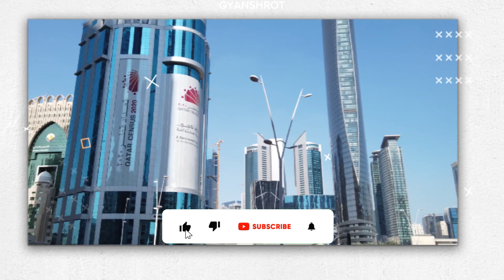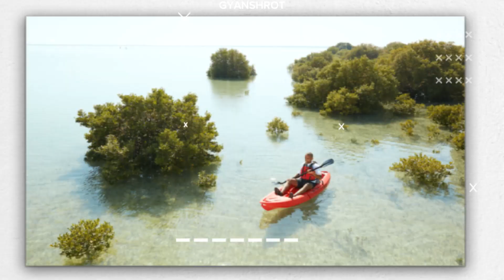Qatar Facts in Nepali || Discovering Qatar : Nepali Fact